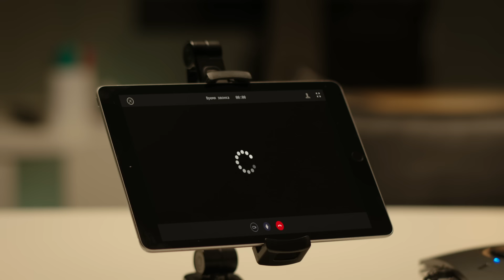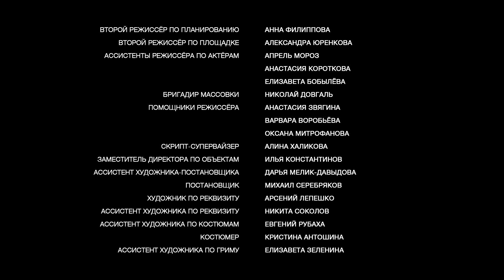Гадалка. 2 Сезон. 13 Серия. Детективный Триллер. Лучшие сериалы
Продолжение истории майора Потапова и необычной девушки Люси. У Люси видение: она видит смерть Потапова, он умирает у неё на руках, на их свадьбе. Это страшное видение преследует её. Кто стрелял? Как спасти Потапова? Она должна увидеть! Должна изменить неизбежное! Пока она это не сделает, они не могут быть вместе...